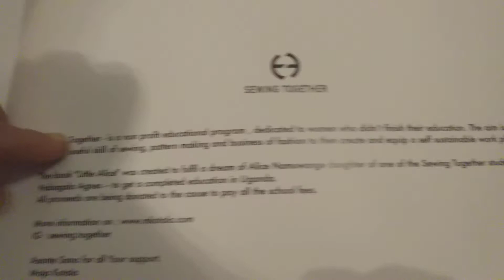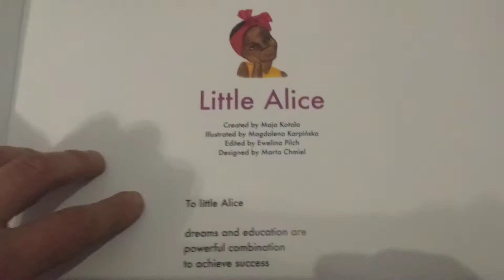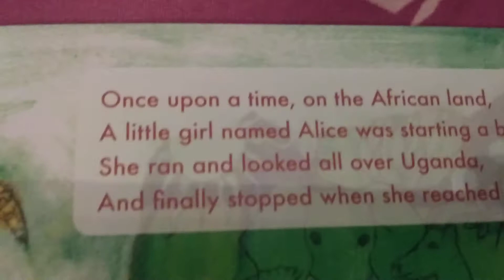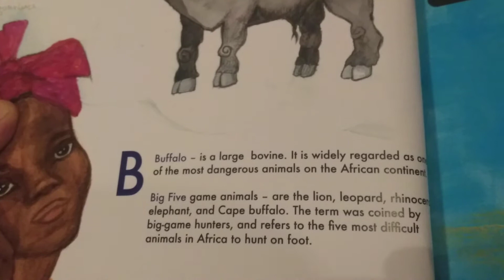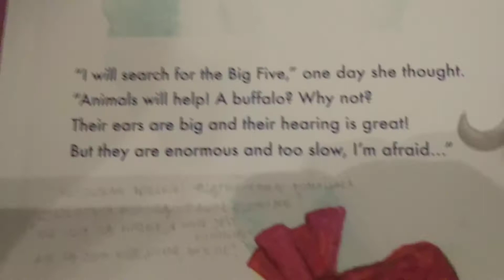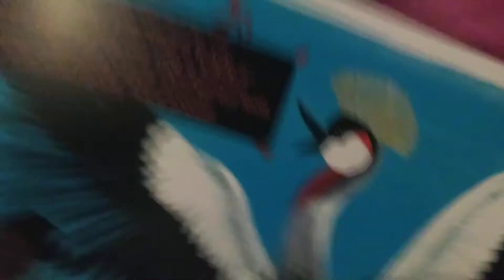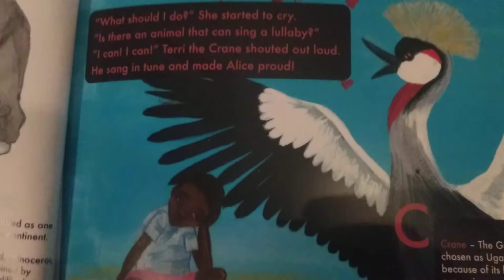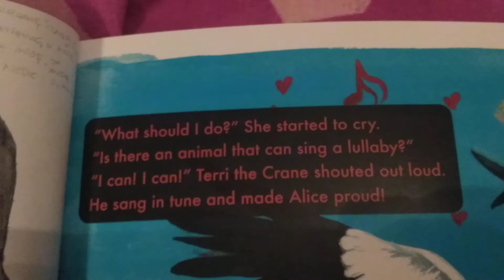ABC-Rymowany Elementarz Ugandy-,,książka-cegiełka"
Narysuj i wyrecytuj jedną literko-stronę (cztery linijki angielskiego wierszyka) elementarza wskazując na odpowiednie miejsca swojej ilustracji. Nagraj to w formie filmiku i wyślij na stronę BajuBye na Facebooku